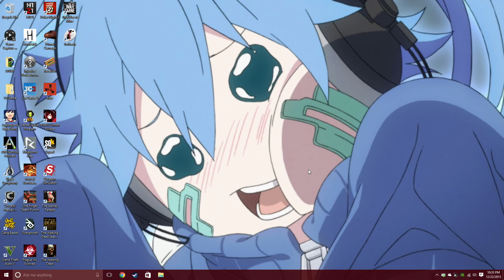Squad: "My Team Left Me"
Welcome to the Mythos community and remember, always have FUN!

Wanna know what I'm up too?